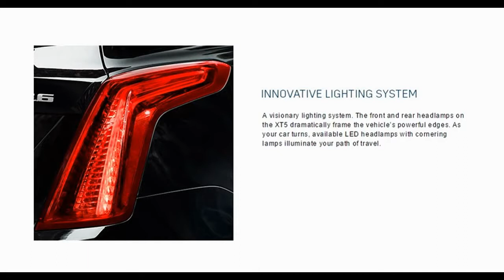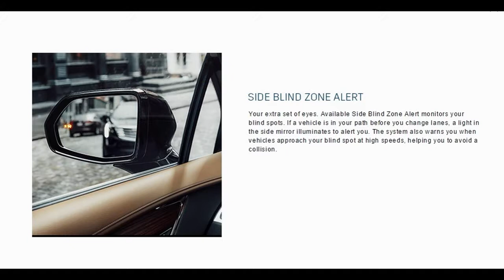2017 CADILLAC XT5 CROSSOVER - INTERIOR EXTERIOR IN PICTURES!!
Help our channel grow on the link below;

so we can continue producing the best videos for you. Help you find bargain and assist you in future. Thank you Versatility, reinvented. The XT5 crossover was crafted to help you outsmart whatever task you have at hand. Its generously sized interior is filled with advanced features to help keep you safe and connected, while the chiselled exterior lines make a striking statement. A thoroughly progressive vehicle both inside and out, the XT5 was designed to accommodate your needs, while expressing your distinctive sense of style.